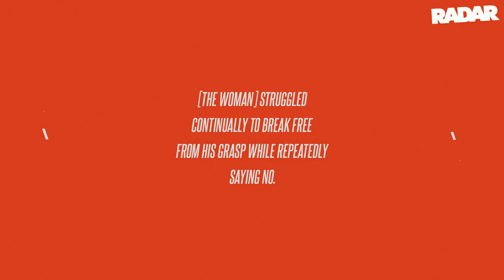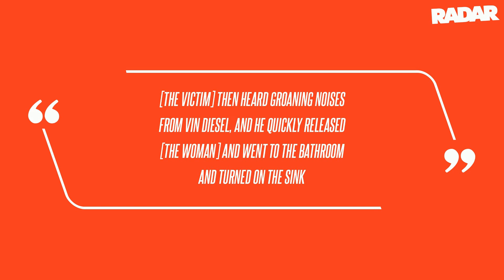Vin Diesel Sued By Ex-Personal Assistant Over Alleged 2010 Sexual Assault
"Vin Diesel then escalated his assault, groped her body, dropped to his knees and pushed [the woman's] dress up, groped her legs, and attempted to pull down [the woman's] underwear.," the lawsuit stated. [The woman] was fired for courageously resisting Vin Diesel's sexual assault, Vin Diesel would be protected, and his sexual assault covered up," the lawsuit stated.